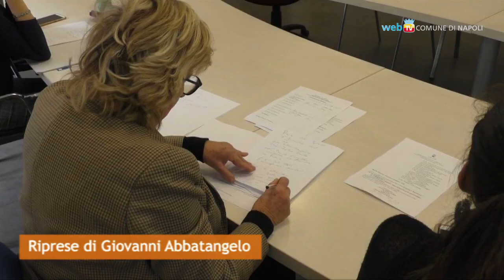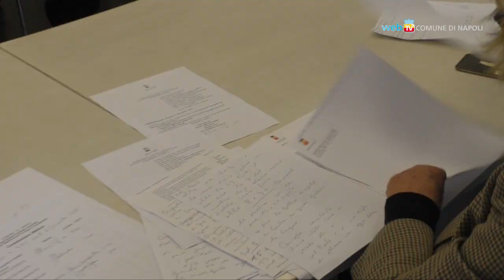Emergenza freddo, si riunisce la Commissione Welfare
Riunione della commissione Welfare presieduta da Maria Caniglia per fare il punto sulle procedure da attivare in città in caso di forte freddo. Già pronta una casella di posta per segnalare le emergenze ed il potenziamento delle unità di strada con beni di prima necessità.